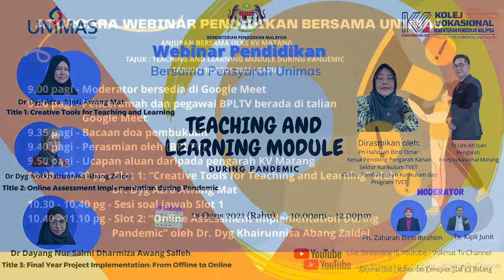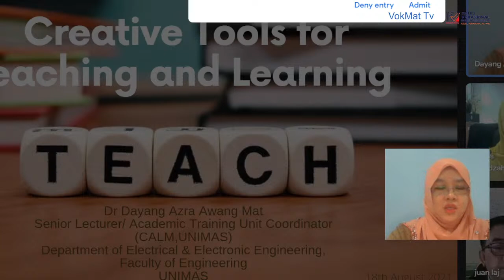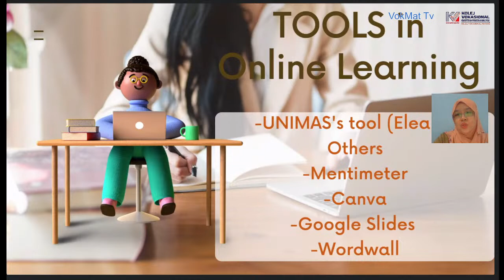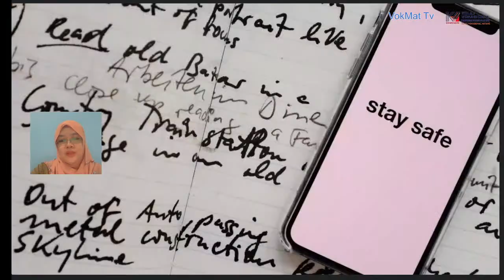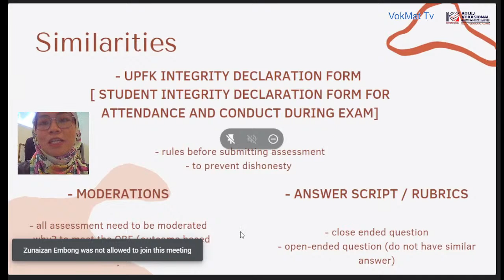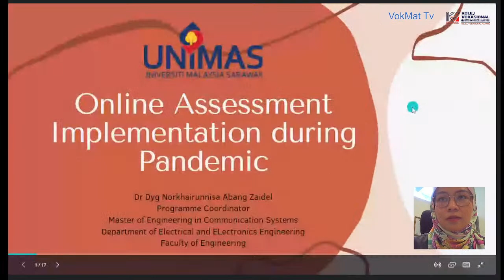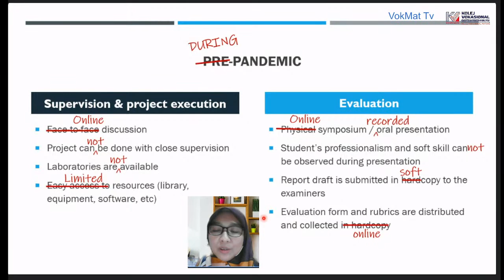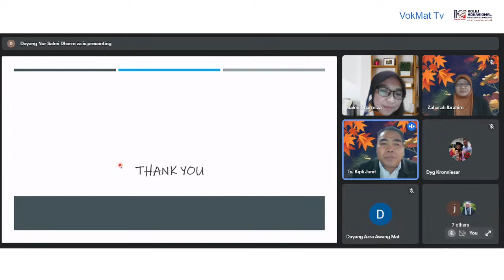Tajuk Webinar - ( 18/8/2021) Teaching and Learning Module During Pandemic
Hari : Rabu
Tarikh : 18 Ogos 2021
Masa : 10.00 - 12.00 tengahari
Penceramah: Pensyarah Unimas
Dr Dyg Azra  binti Awang Mat
Dr Dyg Norkhairunnisa Abang Zaide
Dr Dayang Nur Salmi Dharmiza Awang Salleh